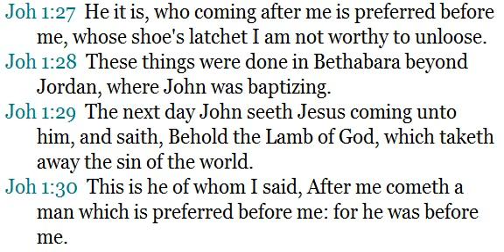John 1:30 False Interpretation (Jesus is not The Most High God)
(Joh 1:30 KJV)  This is he of whom I said, After me cometh a man which is preferred before me: for he was before me.

was before me from οτι πρωτοϲ μου ην = was greater then I am